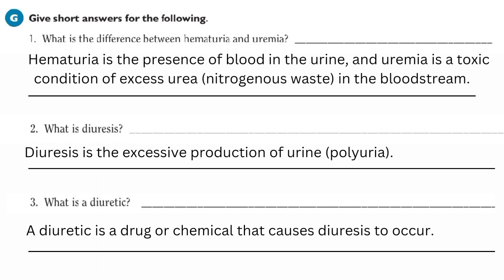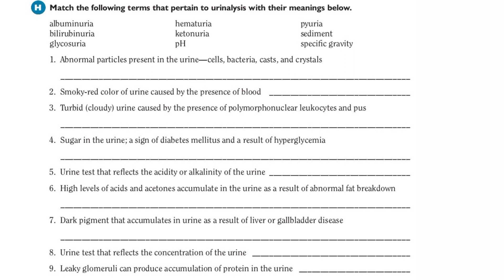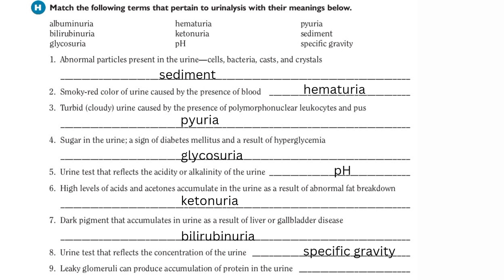Medical coding for beginners| Urinary system questions and answers part 4| Practice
Expert Medical Coding

Medical coding course: Urinary system question and answers part 4

With the help of this video you can able to practice and learn urinary system medical terminology, anatomy and physiology.  Keep practicing more to learn more.

For Freshers New Training Batch is starting from January 1, 2023

Please contact on this WhatsApp number for more details

Image source: Freepik